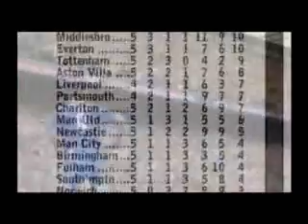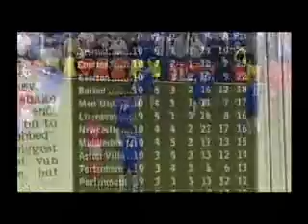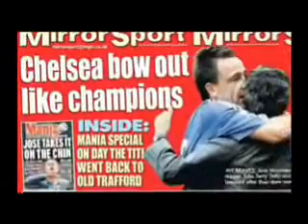Chelsea FC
Tribute to my club Chelsea

*special thanks to Chelsea: Blue Revolution